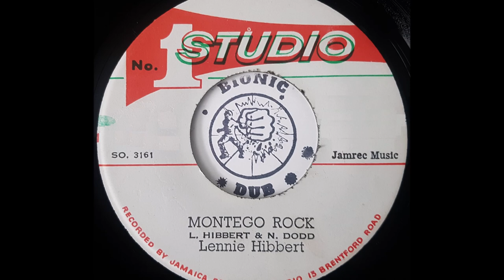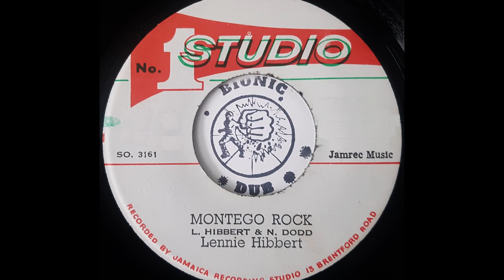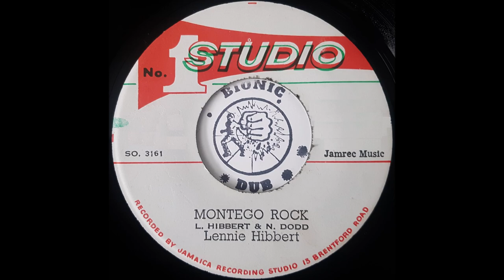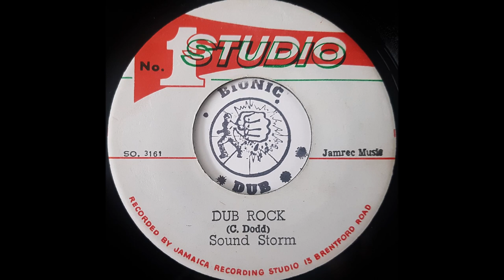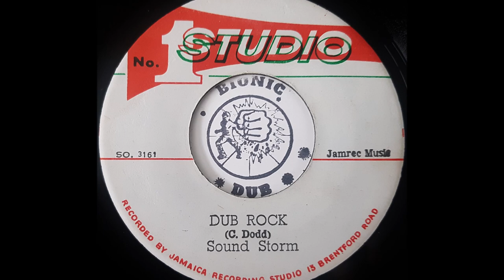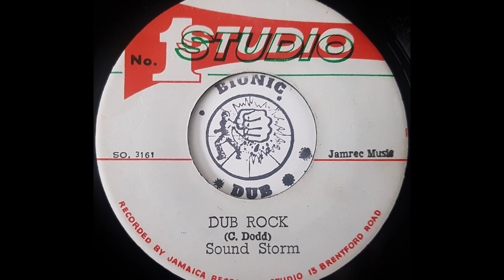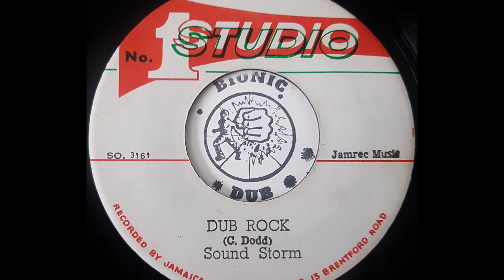LENNIE HIBBERT - Montego Rock